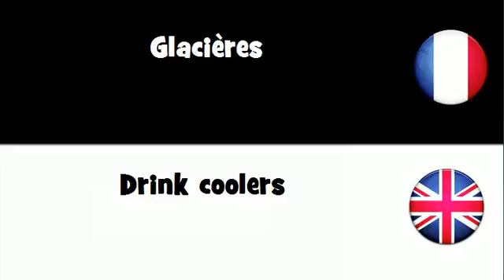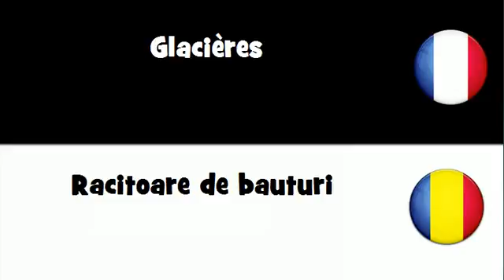VOCABULAIRE EN 20 LANGUES = Glacičres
frenchwithvincent VOCABULAIRE EN 20 LANGUES = Glacières